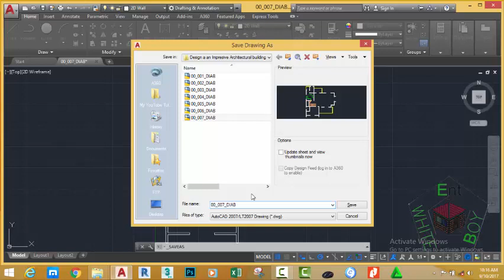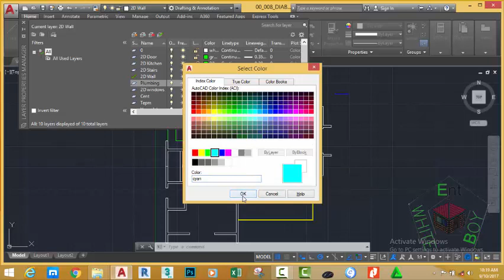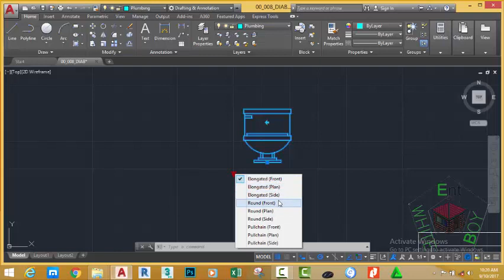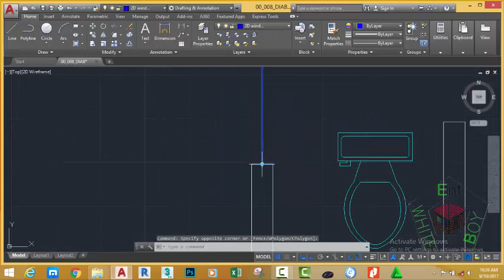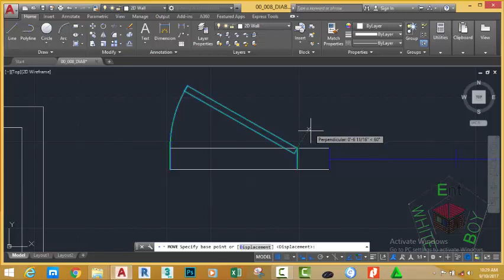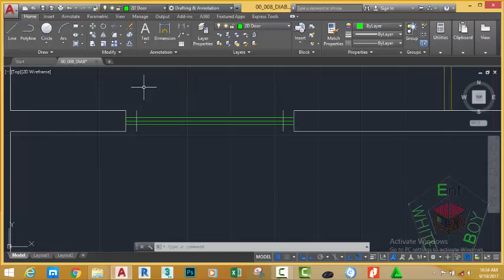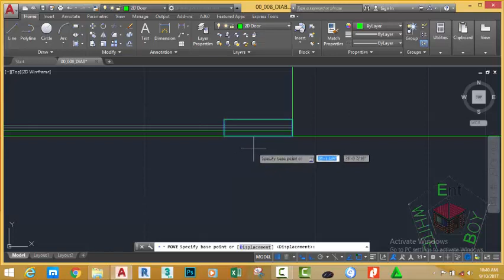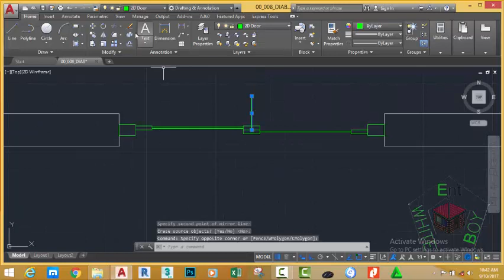00 008 DIAB Insert Doors and Windows